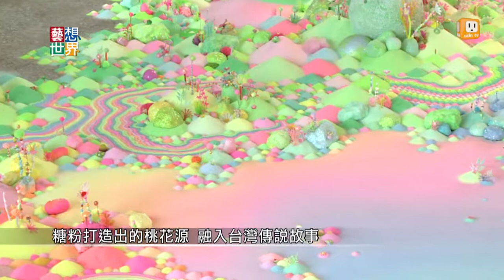20140731《藝想世界》澳洲藝術家 用糖粉打造夢幻世界